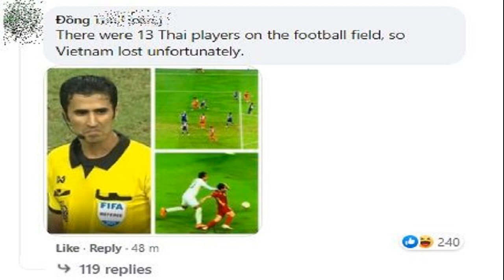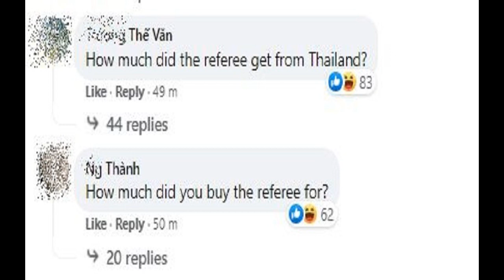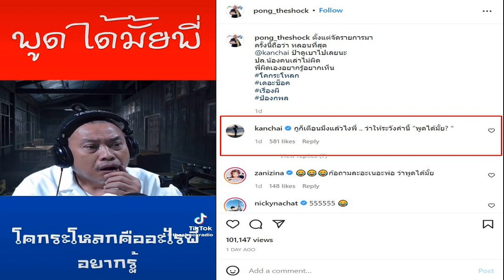เกรียนเวียดนาม ร้อนจัด ถล่มเพจเอเอฟเอฟ ซัดกรรมการ ไม่แจกแดง จุดโทษ พาลแซะไทย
หลังเกมเดือด! เกรียนเวียดนาม ร้อนจัด บุกถล่มเพจเอเอฟเอฟ ซูซูกิ คัพ ซัดกรรมการ เป่าแย่ ไม่แจกใบแดง-จุดโทษ พาลแซะไทย
ควันหลงหลังเกมฟุตบอลชิงแชมป์อาเซียน (เอเอฟเอฟ ซูซูกิ คัพ 2020) ระหว่าง ‘ช้างศึก’ ทีมชาติไทย ลงสนามรอบรองชนะเลิศ นัดแรก ที่เนชั่นแนล สเตเดียม ประเทศสิงคโปร์ เมื่อ 23 ธ.ค. พบกับ ‘ดาวทอง’ ทีมชาติเวียดนาม เจ้าของแชมป์เก่าฟุตบอลรายการนี้
ซึ่งเป็นทีมชาติไทย ที่สามารถเอาชนะไปได้ 2-0 จากการเหมายิงคนเดียว 2 ประตู ของ ชนาธิป สรงกระสินธ์ กัปตันทีม กุมความได้เปรียบไว้ก่อนเจอกันนัดที่ 2 วันที่ 26 ธ.ค.
อย่างไรก็ตามหลังเกมปรากฎว่าแฟนบอลชาวเวียดนามจำนวนมาก เข้าไปแสดงความคิดเห็นวิพากษ์วิจารณ์ผู้ตัดสินในเกมอย่างดุเดือด และพาดพิงลามถึงทีมชาติไทย ในเพจ AFF Suzuki Cup